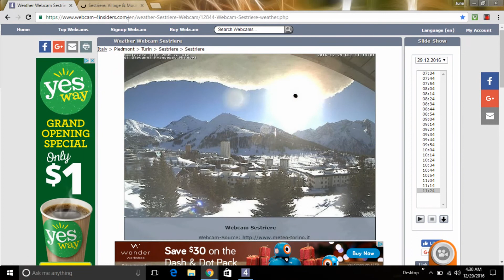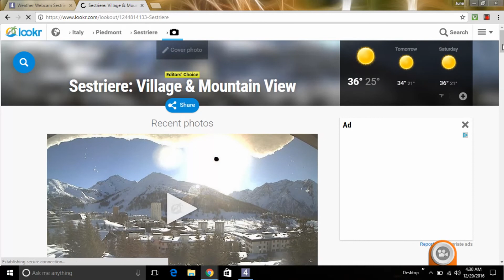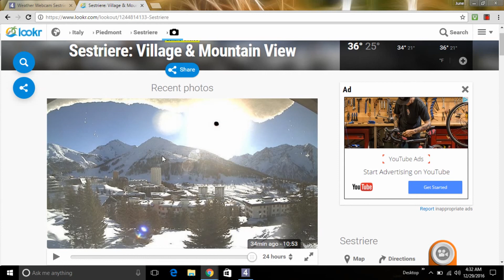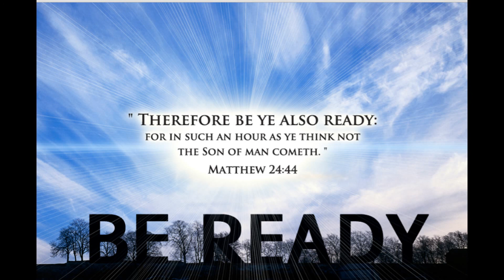Nibiru New 12/29/2016 (Still There )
Sestriere Italy 12/29/2016 (Still There) Lookr Webcam/ Weather Webcam New The